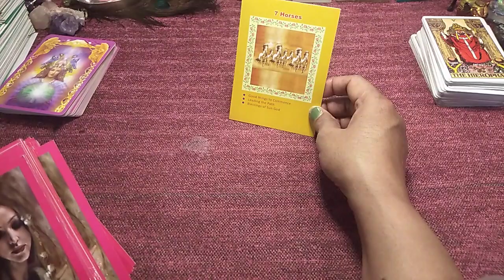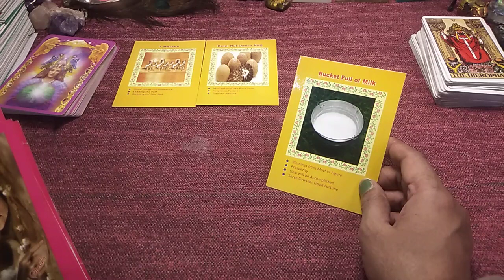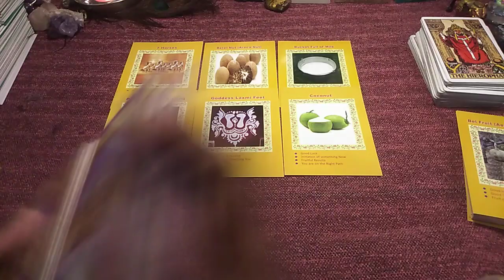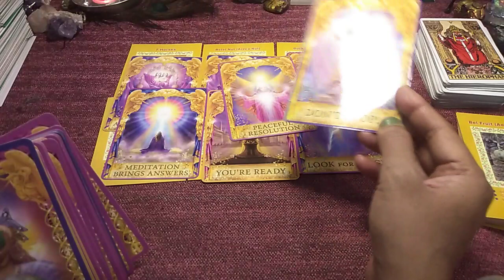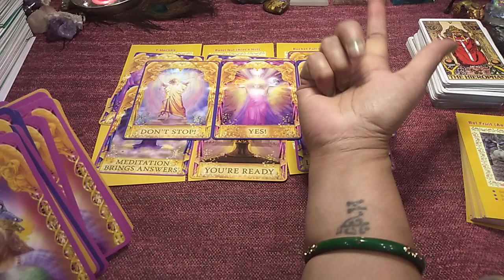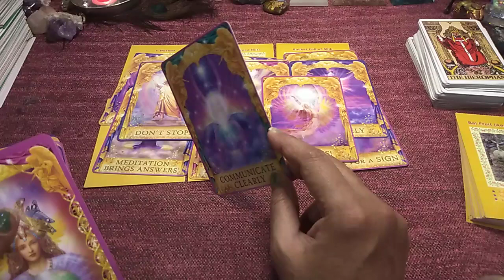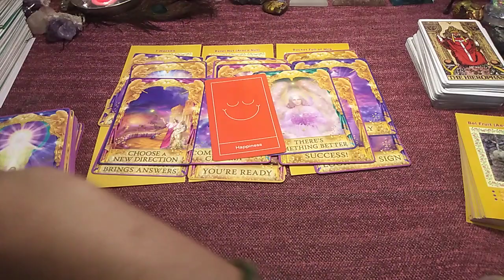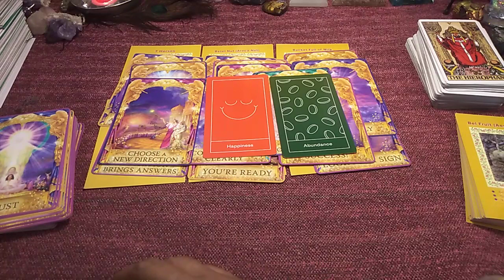Angel aapko kya Kahna chate hain aur kya blessings hai 🔱🙌🙏💖👍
Hello everyone,

Spritual Qualification :-

Tarot reader
Reiki healer
Angel therapy ( healing)

This is a GENRAL READING it may or it may not resonate to you. Don't make any decisions over this reading. This reading is for guidance only... 🙏👍

google pay, Paytm, nd phone pay.

whatsup only ...on this no OK (message only)